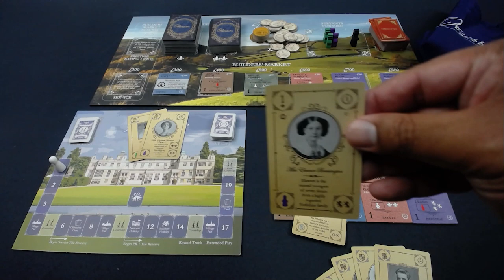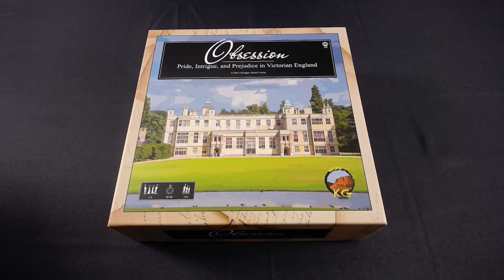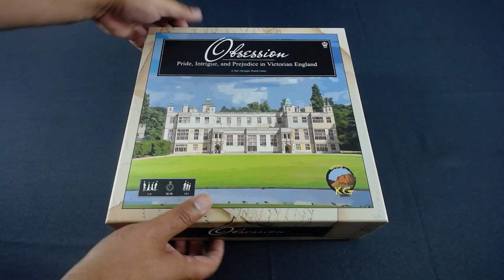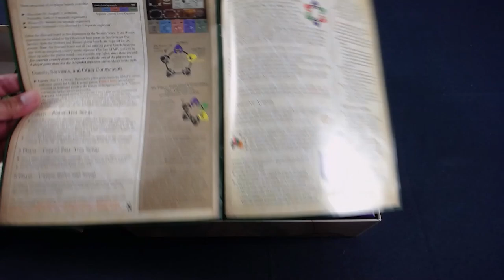Obsession with Upstairs Downstairs expansion Review - with Liz and Jason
Liz Davidson and Jason Perez take a look at Obsession 2nd Edition with the Upstairs Downstairs expansion - a 1-4 player game (5-6 with expansion) of resource management, with a theme of courtship and intrigue in Victorian England.

0:00 Intro
1:25 Gameplay walkthrough
8:32 Review
18:52 Final Thoughts and Rating

BGG Link: